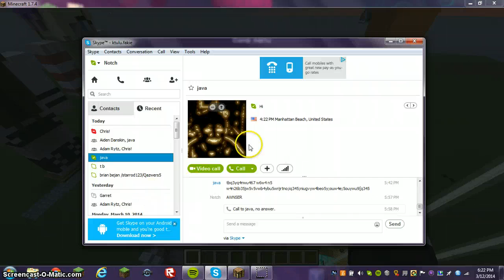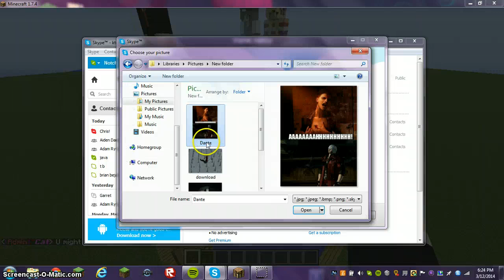Arround Are server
the ip is swift-craft.us.to